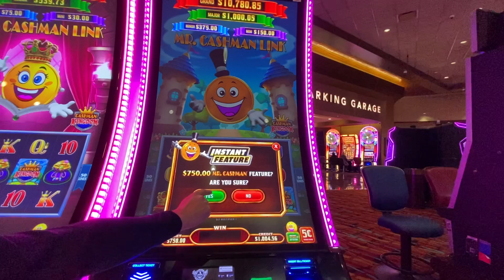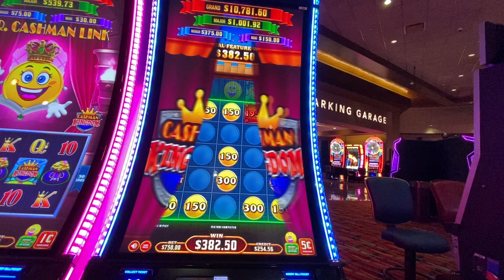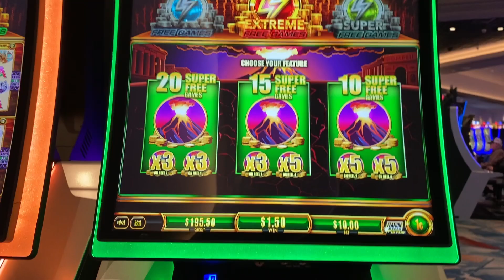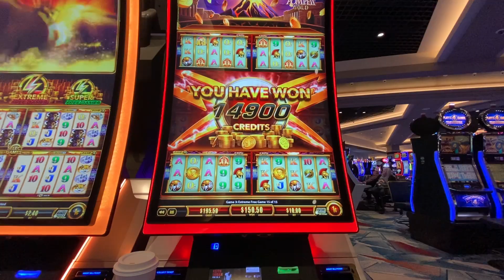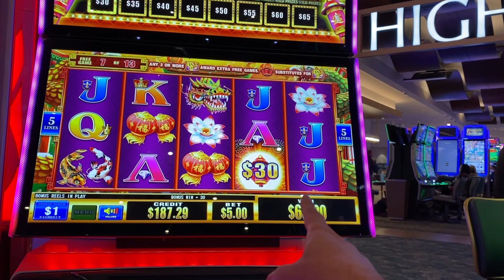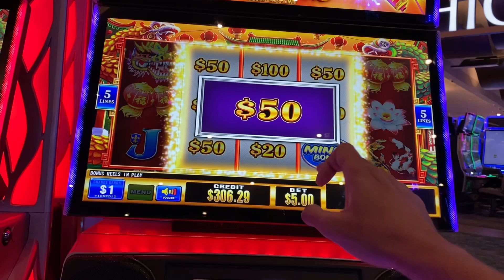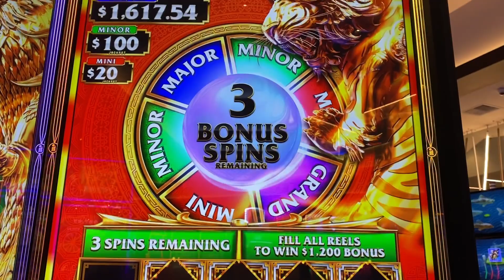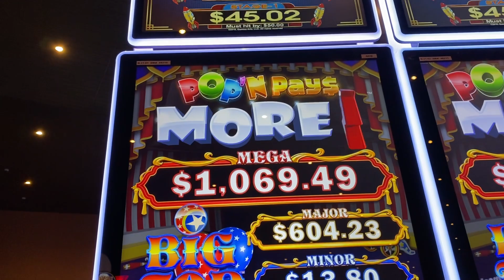INSANE $750 BET BUY A BONUS - MR CASHMAN LINK AT CHOCTAW DURANT